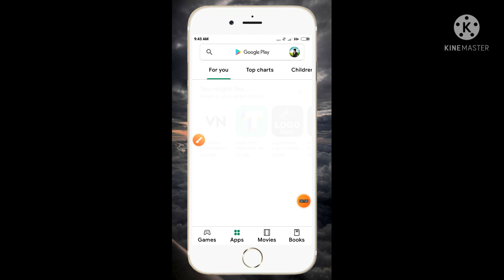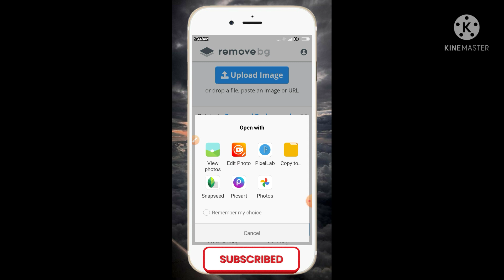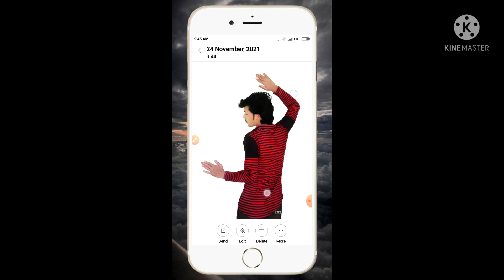remove backgrond can how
Fᴏʀ ᴀɴʏ ɪɴғᴏʀᴍᴀᴛɪᴏɴ 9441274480 ᴍʏ ᴡʜᴀᴛ's ᴀᴘᴘ ɴᴜᴍʙᴇʀ